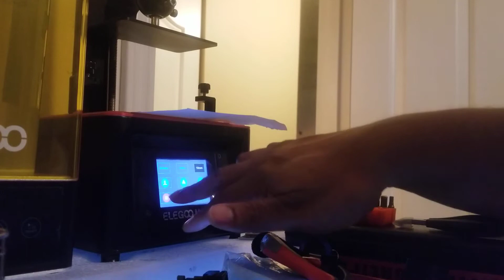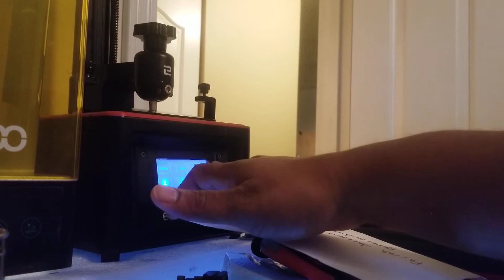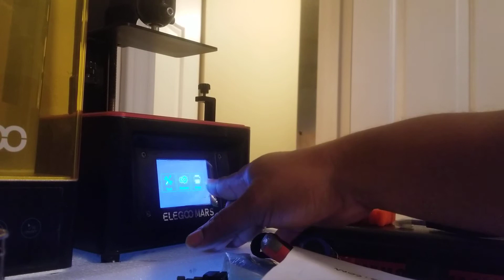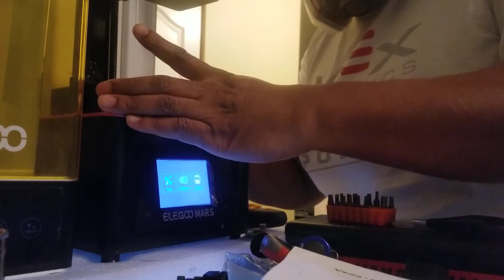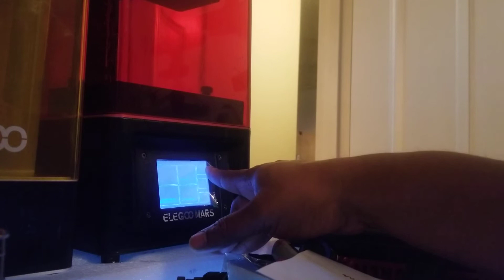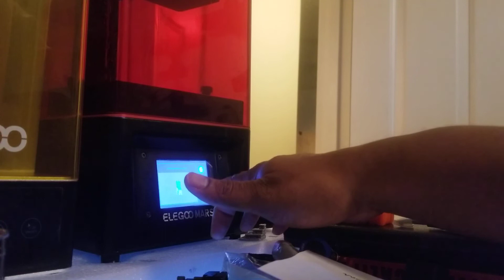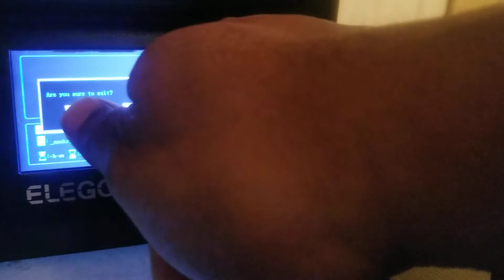Elegoo Mars grinding when starting a new print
The Mars worked perfect for a couple months and about 20 or so prints. I turned it on to print a new design and the usb would no longer read.

After trying to reset the printer from the original usb flash drive dying. The machine goes into a grinding state when I tried to print. I followed steps to get new files from the website, executed leveling, and ran a test print. I continue to get grinding.

I am at a lost for how to resolve this issue. Please help!